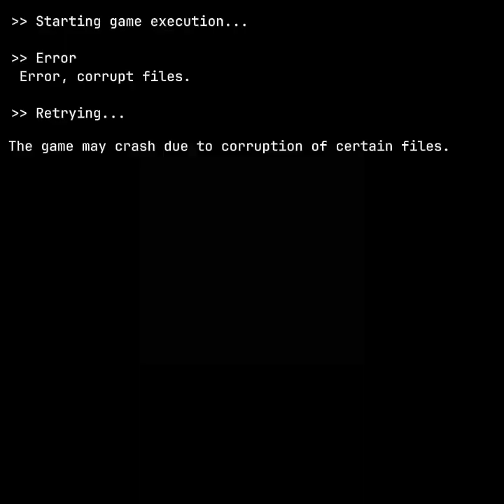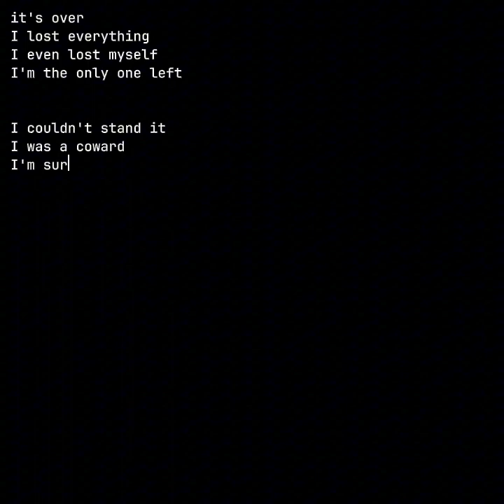virtual friend - lost flash game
3/3 🔓
This trilogy ends here! I hope you liked it, and so as not to leave any loose ends, feel free to leave your questions to be answered in a next video explaining the complete lore. Thank you for the support received, I hope you decide to continue accompanying me in my next projects.